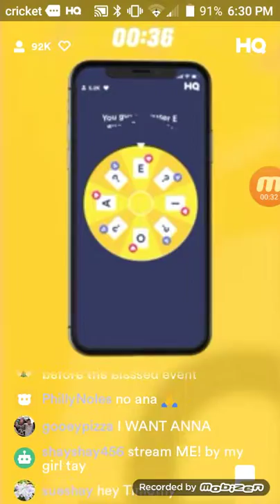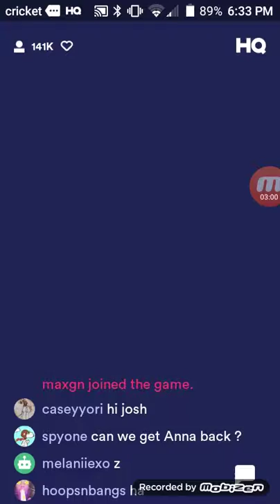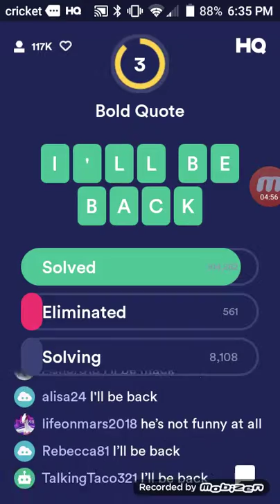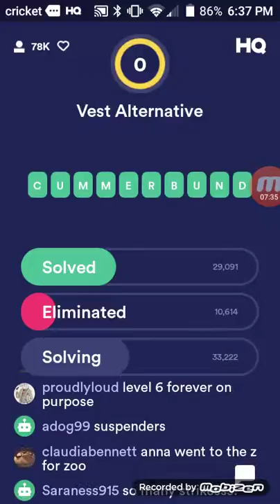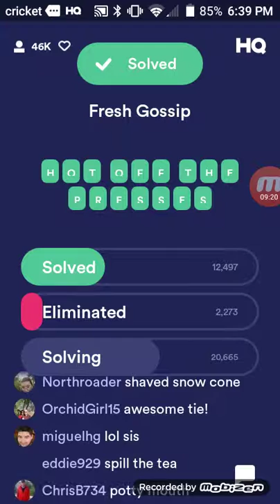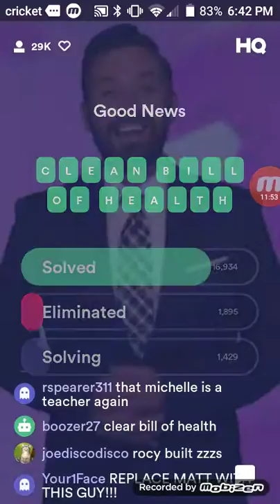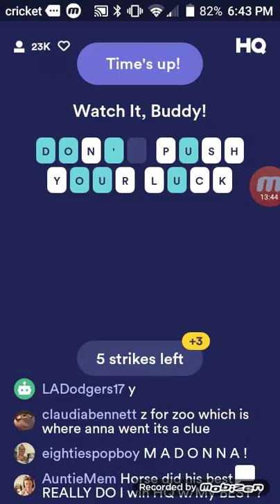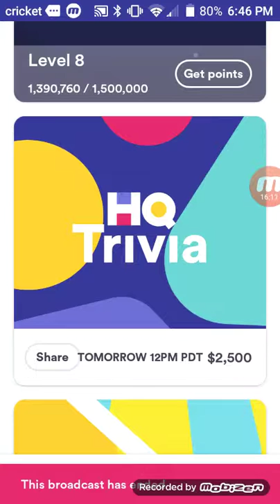HQ Words Wednesday, May 8, 2019 6:30PM PDT $1,000